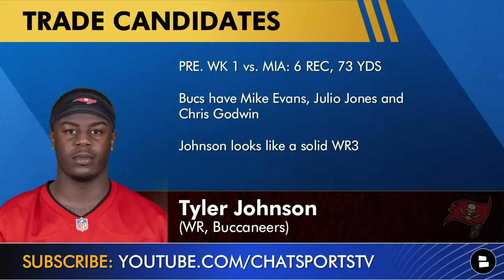NFL Trade Rumors: 7 Players Potentially On The NFL Trade Block Following NFL Preseason Week 1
NFL trade rumors are full steam ahead and NFL Daily host Mitchell Renz is looking at 7 NFL trade candidates after the first week of NFL preseason action. Find out why players like Mason Rudolph, Alex Leatherwood, Kenny Golladay, Jimmy Garoppolo, Tyler Johnson, Kenyan Drake, Noah Igbinoghene are featured in this NFL trade video. So if you’re looking for NFL trade block candidates then you’re in the right place.

We have uncensored videos over on Rumble. We got more NFL content over there. Help us dominate that platform with NSFW language on NFL Daily

NFL Trade Candidates after the first week of the preseason:
- Mason Rudolph (QB, PIT)
- Alex Leatherwood (OT, LV)
- Kenny Golladay (WR, NYG)
- Jimmy Garoppolo (QB, SF)
- Tyler Johnson (WR, TB)
- Kenyan Drake (RB, LV)
- Noah Igbinoghene (CB, MIA)

Where will Jimmy G play during the 2022 NFL season?

Check out our NFL website, here is what it can offer you:
- Preseason week 1
- Preseason week 1 news
- Preseason week 1 rumors

Mitchell Renz wants your thought on the latest NFL news and NFL rumors, hit him up on any of these social media platforms, his DM’s are open:

Show us here at Chat Sports some love on social media, we cover all NBA news and NFL news: